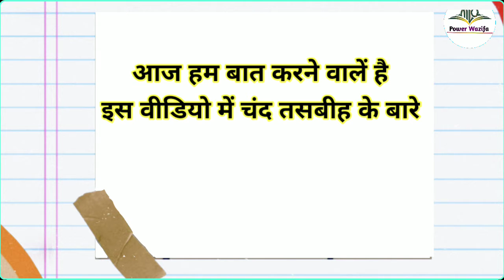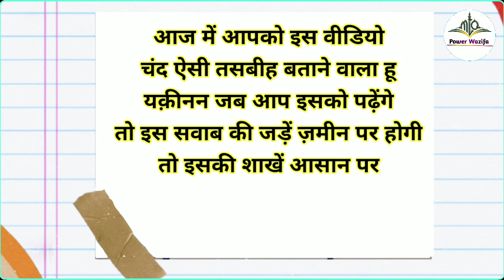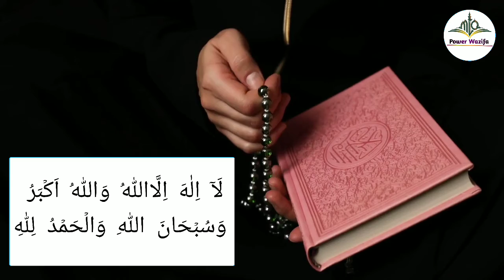Is Neki Ki Jade Zamin Par Aur Shakhen Aasmaan Par Hogi - Sabse Aasan Tasbeeh. By Power Wazifa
Agar Koi Shakhs Is Tasbeeh Ko Padhe To Us Shakhs Ko Inti Nekiyan Milegi Ke Wo Soch Bhi Nahi Sakta...
Voice Record : Mohd Daud
Editor : Mohd Daud
Released Date :31-March-2021(Wednesday)
Uploaded By : Power Wazifa (YT)